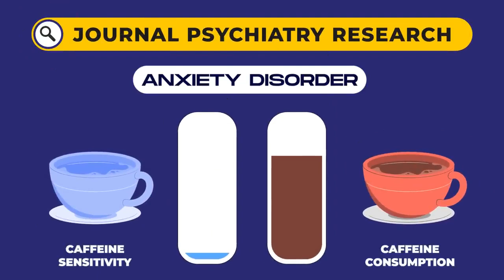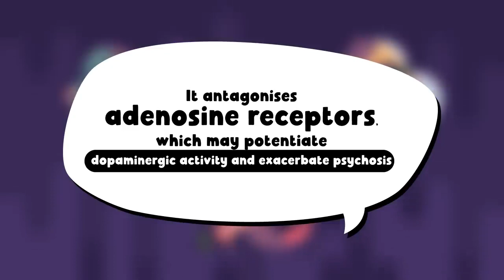The Shocking Effects of Caffeine/COFFEE on Mental HEALTH /FACTS about coffee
Coffee is the most commonly consumed drink in the United States. In 2015, Americans spent $72.4 billion on coffee. 64% of Americans over 18 said they’d had a cup of coffee within the past day in a National Coffee Association survey. As of 2010, American coffee drinkers had an average of three 9-ounce cups per day. And although the US is near the top, there are a number of countries that actually consume.
Due to its availability, caffeine is widely used as a source of energy. Coffee, pills, soda, and energy drinks are some of the most popular sources of caffeine. Some of the benefits that have been attributed to moderate caffeine intake include increased attention, alertness, mood elevation, increased cognitive function and fewer cognitive failures, lower risk of suicide, and fewer depressive symptoms. Thus, caffeine use is extremely prevalent among college students. The college lifestyle, however, appears to lend itself to higher caffeine intake compared to the rest of the population. College students use very high doses of caffeine, an average of over 800 mg/day, which is approximately double the recommended safe dosage

The short-term and long-term effects of caffeine on the human body have been studied. Research to date has primarily focused on caffeine’s exacerbation of anxiety, sleep disorders, and depression in patients diagnosed with psychiatric symptoms. Caffeine consumption has been associated with an increase in anxiety in adults with generalized anxiety disorder . However, those who consume caffeine also tend to experience

Caffeine intake is so common that its pharmacological effects on the mind are undervalued. Since it is so readily available, individuals can adjust their own dose, time of administration and dose intervals of caffeine, according to the perceived benefits and side effects of each dose. This review focuses on human studies of caffeine in subjects with and without psychiatric disorders. Besides the possibility of mild drug dependence, caffeine may bring benefits that contribute to its widespread use. These benefits seem to be related to adaptation of mental energy to the context by increasing alertness, attention, and cognitive function (more evident in longer or more difficult tasks or situations of low arousal) and by elevating mood. Accordingly, moderate caffeine intake (6 cups/day) has been associated with less depressive symptoms, fewer cognitive failures, and lower risk of suicide. However, its putative therapeutic effects on depression and ADHD have been insufficiently studied. Conversely, in rare cases high doses of caffeine can induce psychotic and manic symptoms, and more commonly, anxiety. Patients with panic disorder and performance social anxiety disorder seem to be particularly sensitive to the anxiogenic effects of caffeine, whereas preliminary data suggests that it may be effective for some patients with obsessive compulsive disorder (OCD). The threshold for the anxiogenic effect of caffeine is influenced by a polymorphism of the A2A receptor. In summary, caffeine can be regarded as a pharmacological tool to increase energy and effortful behavior in daily activities. More populational (cross-sectional and prospective) and experimental studies are necessary to establish the role of caffeine intake in psychiatric disorders, especially its putative efficacy on depressive mood and cognitive/attentional disorders.